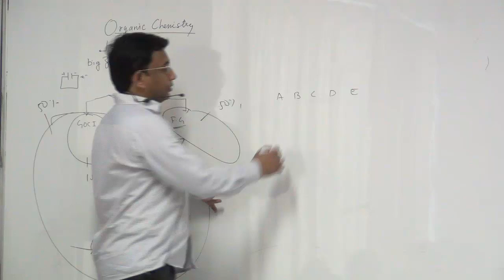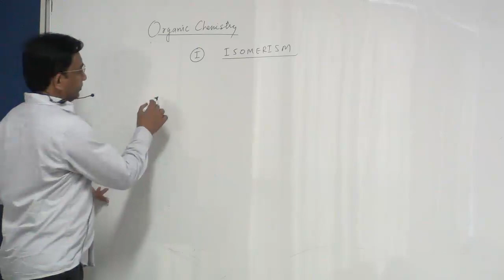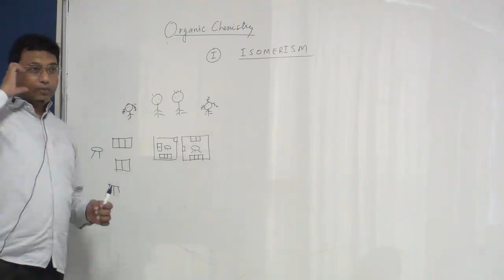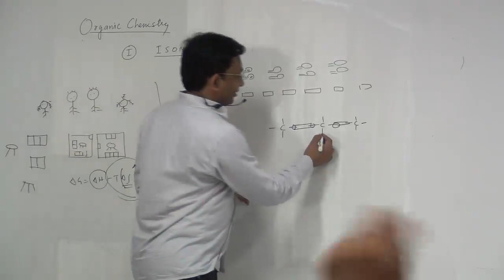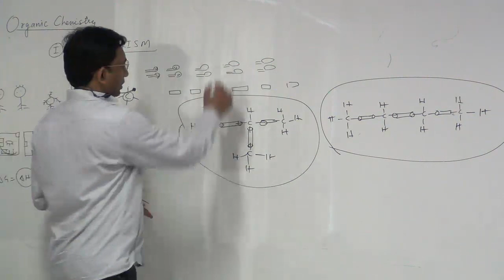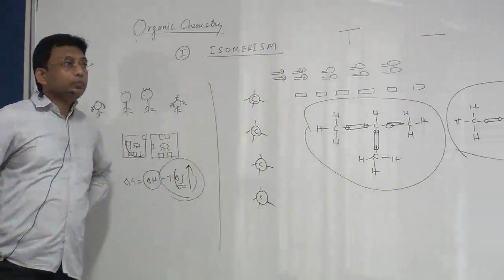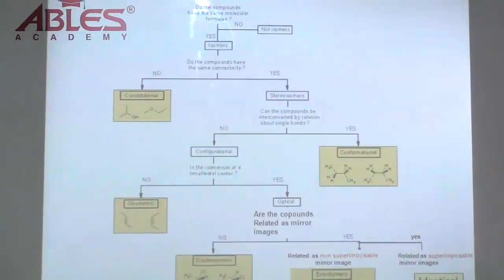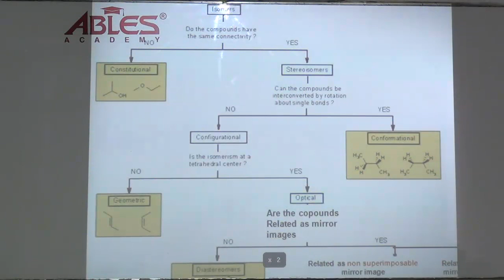P JOY SIR _ISOMERISM 2